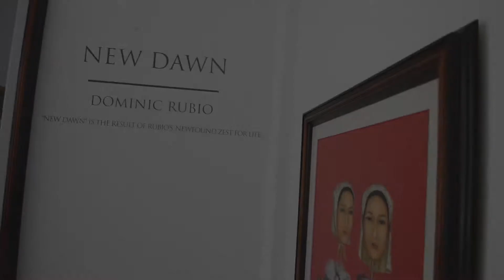New Dawn | Dominic Rubio